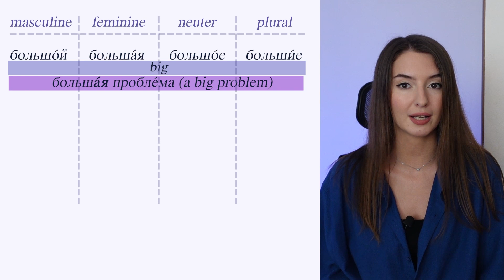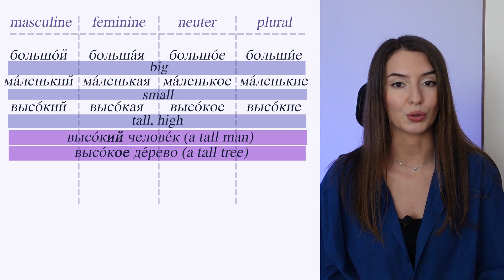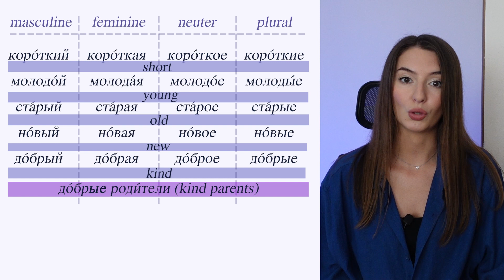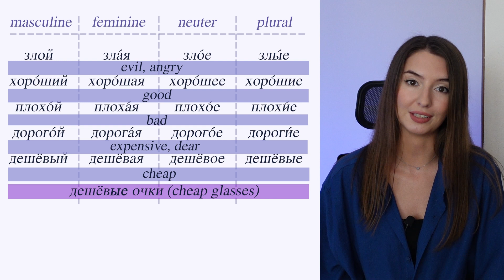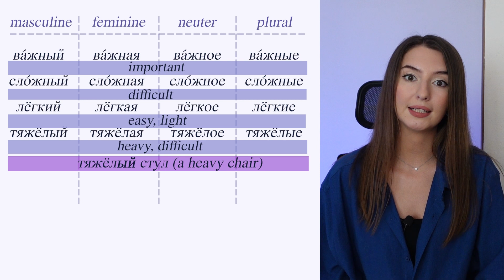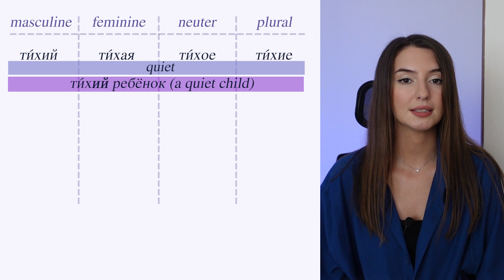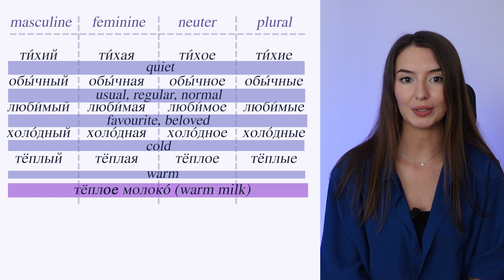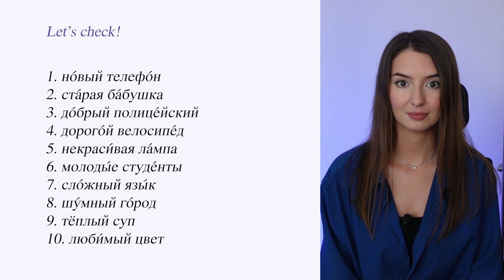Lesson 16 | Russian Adjectives for Beginners: 30 Must-Know Words Russian Adjectives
This is Lesson 16 of the Russian Language Course for Beginners!

Want to describe things in Russian? In this lesson,  I’ll give you 30 essential adjectives that every beginner should know! Expand your vocabulary and start using adjectives correctly in Russian! 🇷🇺✨